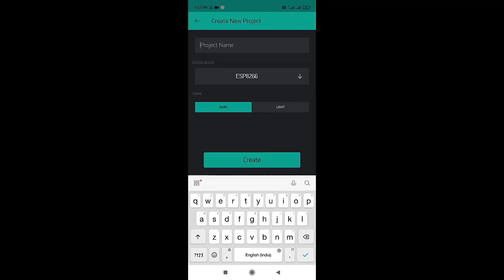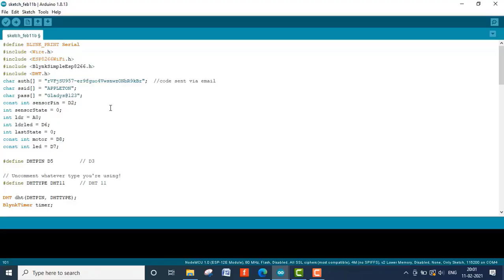Internet of Things (IoT) Project | Smart Irrigation System using Blynk App | Best Project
IoT based Smart Irrigation System works by automatically turning your watering up and down according to weather triggers you input into the controller. This is great for saving water and, if you input the right triggers, should also make your farm even healthier.
We designed and developed a Smart Irrigation System using NodeMCU and Blynk App.